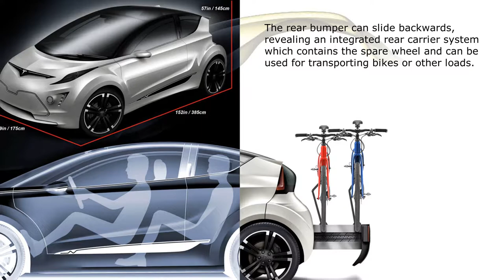Tesla C Concept * A&T Design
The Tesla C Concept is a study of a modern compact electric city car focus on versatility. The author is Macedonian Dejan Hristov.

(Source: Tesla)
(Image Courtesy: Dejan Hristov)